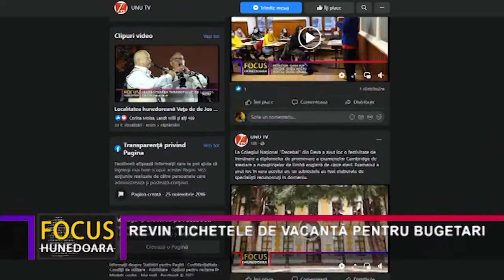REVIN TICHETELE DE VACANȚĂ PENTRU BUGETARI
Noul Guvern al României dă semne clare că dorește să sprijine activitatea din turismul autohton. Cel puțin aceasta este opinia reprezentanților Federației Patronale din Turismul Românesc, care afirmă că, în premieră,  Executivul a preluat, în programul său de Guvernare, bună parte dintre propunerile venite dinspre cei care lucrează în domeniu.